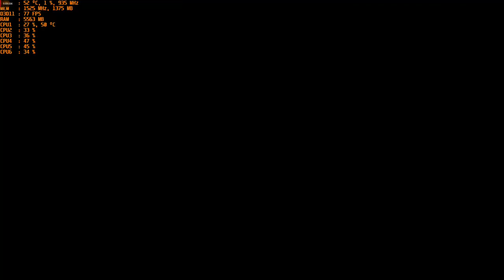Minecraft Dungeons : Flames of the Nether! - 1080p with the MSI R9 390 & AMD FX-6300 (Part 19)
Cpu: FX-6300 4ghz OC
Ram: 16gb DDR3 1866mhz
Gpu: MSI R9 390 8gb OC
OS: Windows 10 Pro
Res: 1080p
Settings:  Fantastic ; Freesync & Enhanced sync turn on.